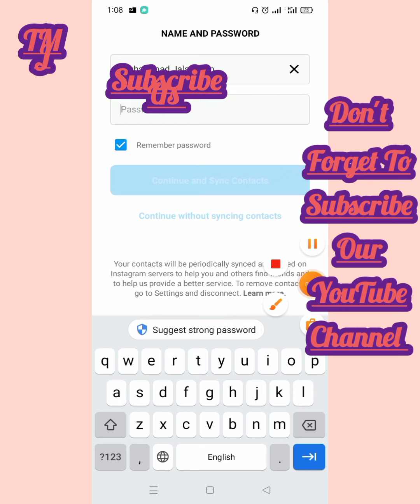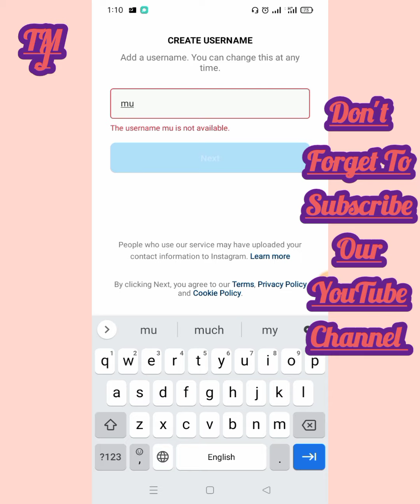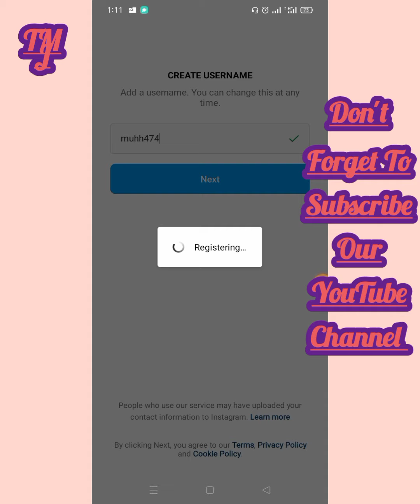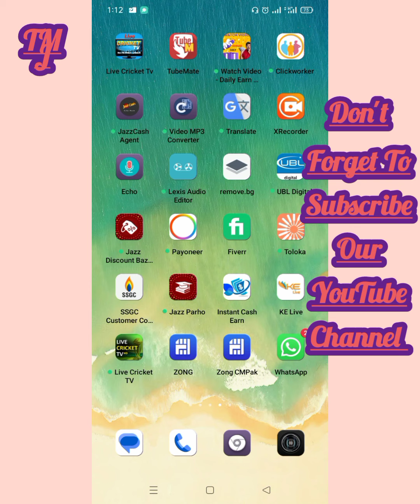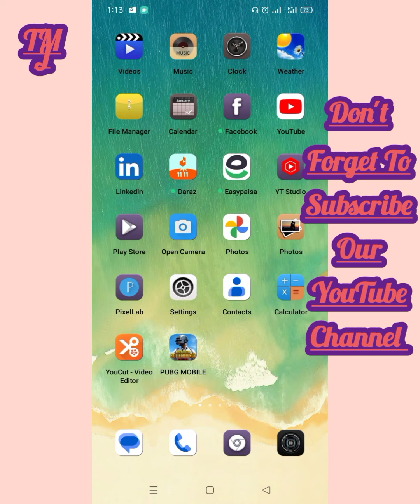Instagram ID Sim Number Pe Kaise Banaye 2022?How To Create Instagram Account/ID?Instagram New ID2022